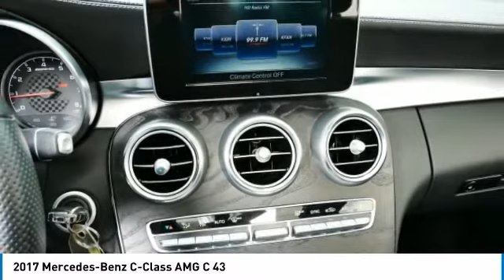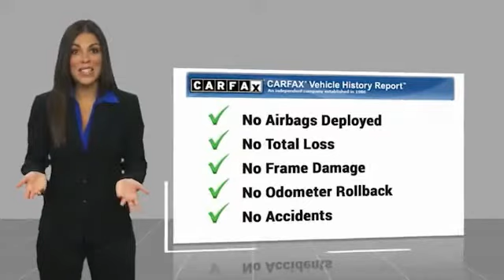2017 Mercedes-Benz C-Class AMG C 43 Minnetonka Minneapolis Wayzata,MN 26743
Sears Imports
13500 Wayzata Blvd

** MERCEDES-BENZ CERTIFIED PRE OWNED **, 4-Way Lumbar Support, Ambient Lighting (3 colors), Blind Spot Assist, Burmester Surround Sound System, Entrance Lamps in Doors, Exterior Parking Camera Rear, Garage door transmitter: Homelink, Heated Front Seats, Leather Upholstery, Panorama Roof, Power Driver Seat & Steering Column w/Memory, Power Passenger Seat w/Memory, Premium 2 Package, Static LED Headlamps, Wheels: 19 AMG Multi-Spoke w/Black Accents. Recent Arrival! Odometer is 12750 miles below market average! Clean CARFAX. 20/28 City/Highway MPG Certified.brbrMercedes-Benz Certified Pre-Owned Details:brbr  * Roadside Assistancebr  * Transferable Warrantybr  * Includes Trip Interruption Reimbursement and 7 days/500 miles Exchange Privilegebr  * Limited Warranty: 12 Month/Unlimited Mile beginning after new car warranty expires or from certified purchase datebr  * Warranty Deductible: $0br  * Vehicle Historybr  * 165 Point InspectionbrbrbrCARFAX One-Owner. Awards:br  * 2017 IIHS Top Safety Pick 2017 Mercedes-Benz C-Class C 43 AMG 4MATIC